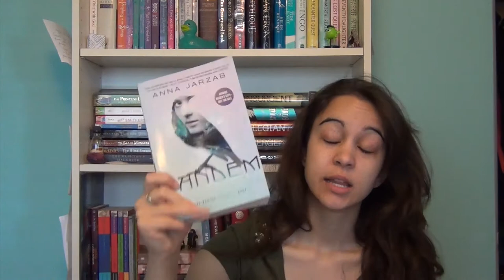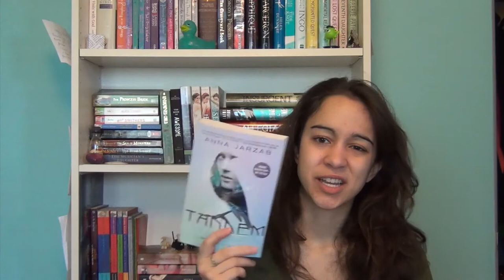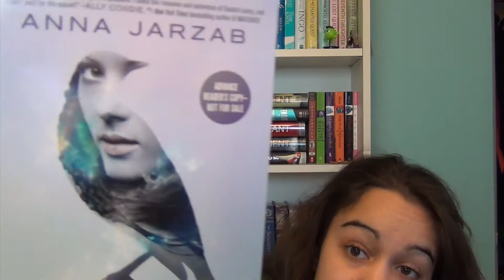Tandem: Full Review (with spoilers!)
My review of Tandem by Anna Jarzab! If you've read this book, let me know what you thought of it in the comments below! I'd love to discuss this unique story with you! :)